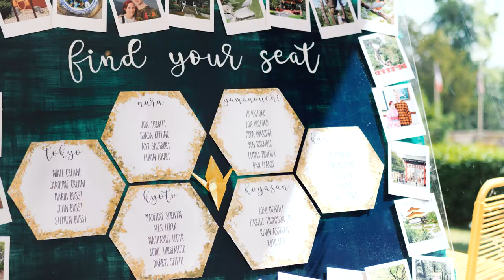The Wood Norton Wedding: Caroline & Niall